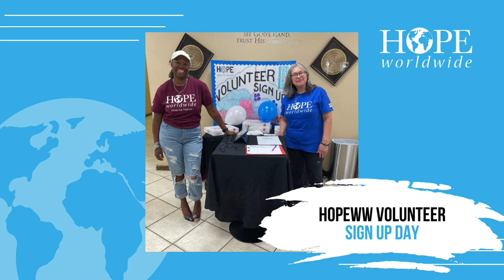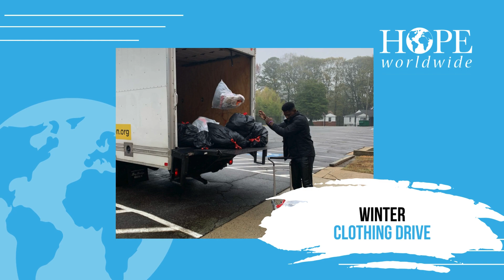HOPEww ATL Metro Chapter 2023 Recap